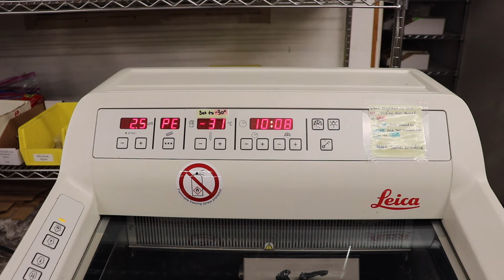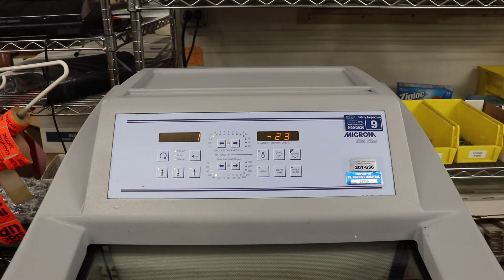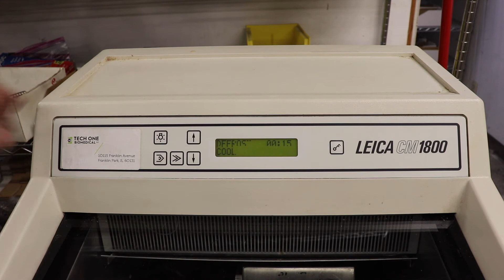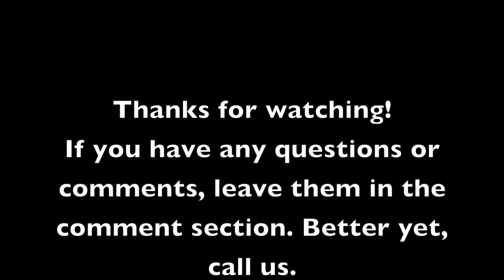How to Check Your Cryostat Defrost Time - Lab Equipment Repair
Is the chamber heating up in the middle of the day? It might be time to check your cryostat defrost time. Here's a video on how to check your cryostat defrost time.
Leica Cryostat Defrost Time
Microm Cryostat Defrost Time
Older Leica Cryostat Defrost Time (CM1800)